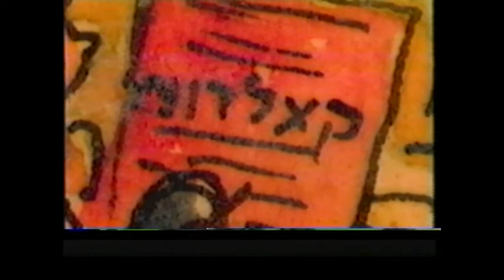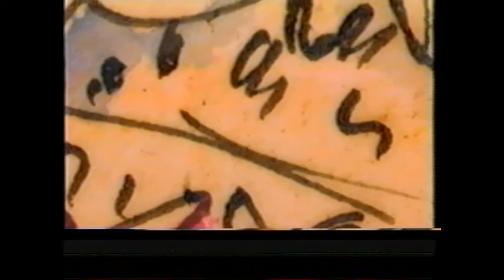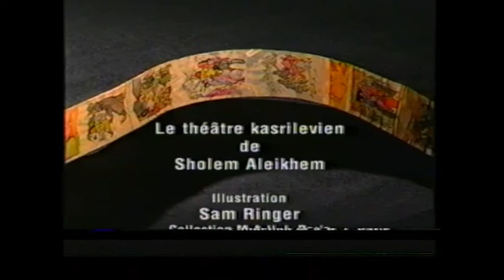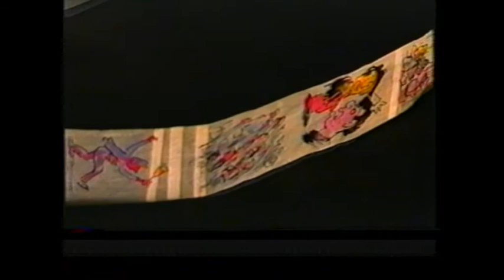Teater in Kasrilevke טעאטער אין קאסרילעווקע Theatre in Kasrilevke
This short Yiddish story by Sholem Aleichem has been turned into a lovely picture book by illustrator Sam Ringer and then a short film by Alex Szalat with all voices voiced by the Yiddish Strasbourg actor Rafael Goldwaser, who presented the film at the Kadimah Jewish Cultural Centre and National Library in Melbourne in May 2013 and kindly gave permission for its upload to YouTube. Enjoy...